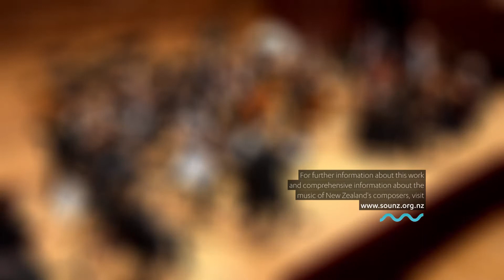DOUGLAS LILBURN: Allegro for Strings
Douglas Lilburn’s ‘Allegro for Strings’ was completed in 1942 and premiered by the Auckland 1YA Studio Orchestra.  Lilburn’s biographer Philip Norman says the work is one of the composer’s most powerful earlier pieces and reveals that, privately, Lilburn suggested to his lover Rita Angus that the soul of their miscarried child lived in the work. Publicly, Lilburn attributed the work’s inspiration to both paintings of Angus and Denis Glover’s poem ‘Holiday Piece’.

The strings of the Auckland Philharmonia Orchestra are led by its concertmaster, Andrew Beer in this Resound film from the Auckland Town Hall.

Audio recorded by RNZ Concert.